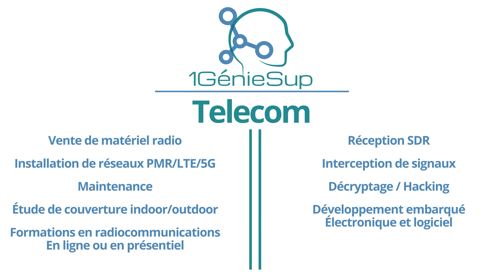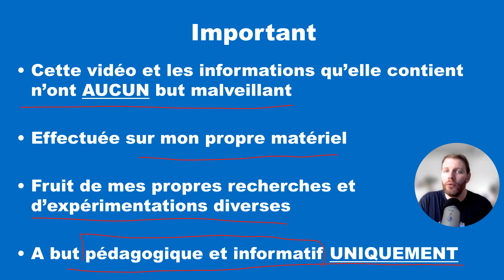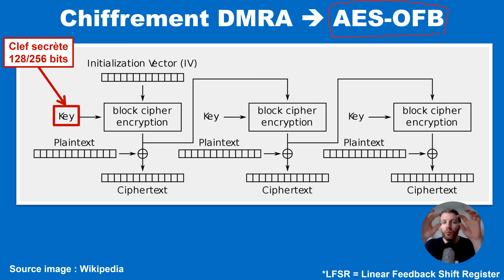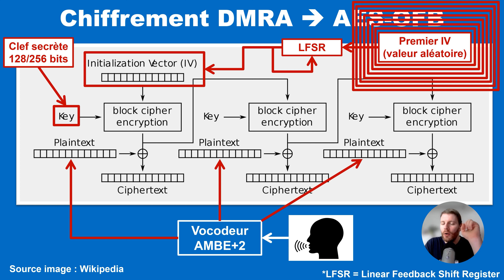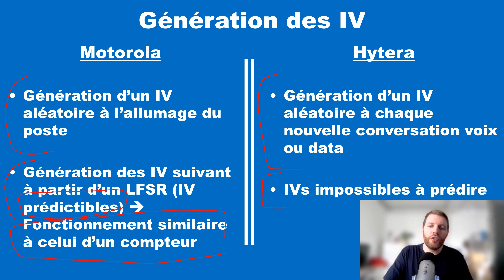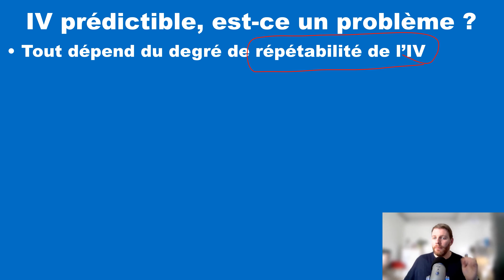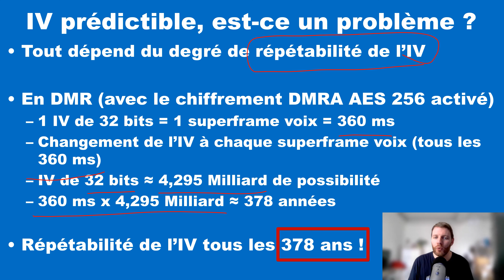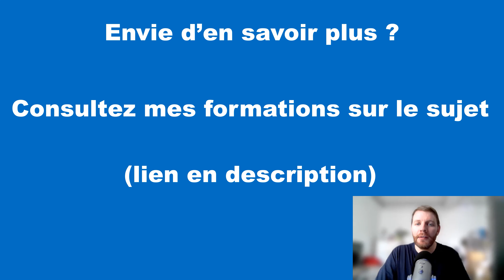🇫🇷 Révélation Choc : DMR - Pourquoi Hytera bat Motorola avec son cryptage AES 256 bits ?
En analysant en profondeur le fonctionnement du chiffrement DMRA AES 256 bit, je me suis aperçu qu'Hytera l'avait mieux implémenté que son homologue Motorola.
En cause la génération des vecteurs d'initialisation qui est différente pour chacun des constructeurs.
Je vous explique en quoi cela consiste dans cette vidéo.

Contenu de cette vidéo :
- 00:00 Introduction
- 01:01 Avertissement : Vidéo à but pédagogique et informatif uniquement
- 01:46 Pourquoi Hytera bat Motorola sur le chiffrement DMRA AES 256 bits ? Explication du fonctionnement du chiffrement DMRA AES 256 bits (AES-OFB)
- 05:05 Le problème du chiffrement Motorola : Les vecteurs d'initialisation (IV) sont prédictibles
- 05:59 Tableau de comparaison entre Hytera et Motorola : Comment les IV sont-ils générés ?
- 07:50 Est-ce que l'usage d'IV prédictibles avec de l'AES-OFB est un problème ?
- 10:50 Conclusion
- 12:00 Découvrez mes formations en ligne sur les chiffrements basiques et avancés
- 12:39 Le mot de la fin